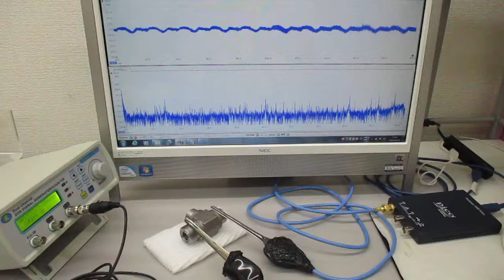超音波プローブ（発振型、測定型、共振型、非線形型）